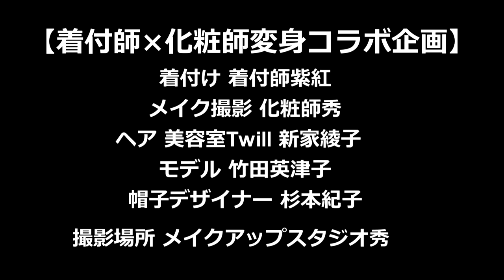化粧師秀 × 着付師紫紅 「アラカン大人女性大変身企画」メイク編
着付け　 着付師 紫紅　メイク撮影　化粧師秀　ヘア　美容室Twill 新家綾子
モデル竹田英津子　帽子デザイナー杉本 紀子